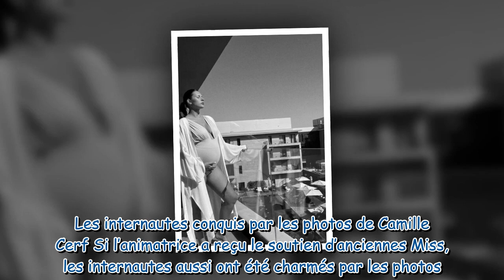Camille Cerf : son ventre s’arrondit et les anciennes Miss fondent !